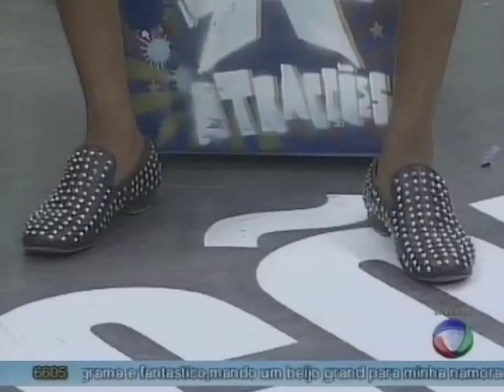Fred conversa com Liloca e Feliciano Da Câmara